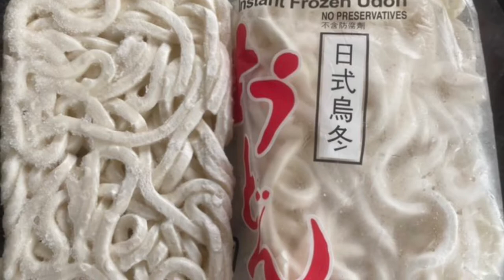STIR FRY FROZEN UDON NOODLES | SO QUICK & EASY